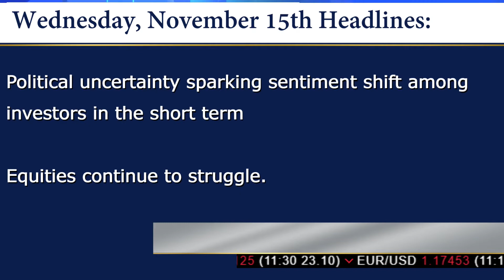Uncertainty Igniting Negative Sentiment - Wednesday 15/11/2017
The U.S will release a huge amount of data today. However, sentiment is being driven by the uncertainty in Washington as tax reform remains cloudy. The Euro has done well this morning and economic data from Europe was positive yesterday.